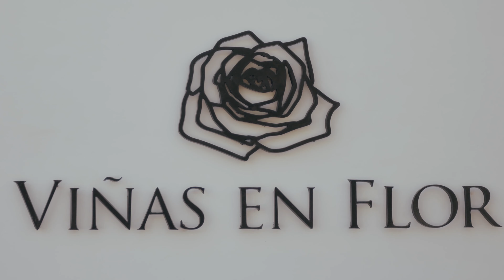Bodega Viñas en Flor, proximamente...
Video de muestra que hicimos para nuestros amigos de Viñas en Flor, en Cafayate.